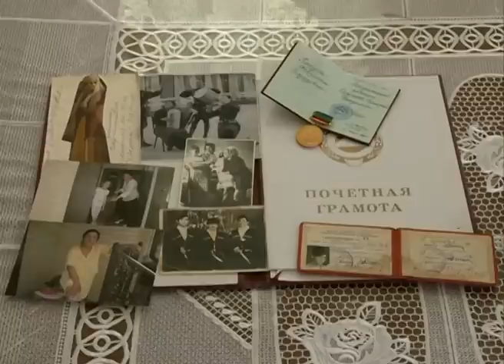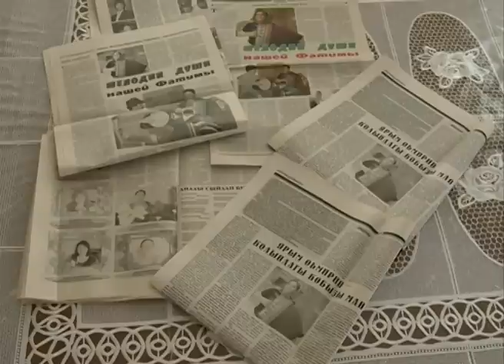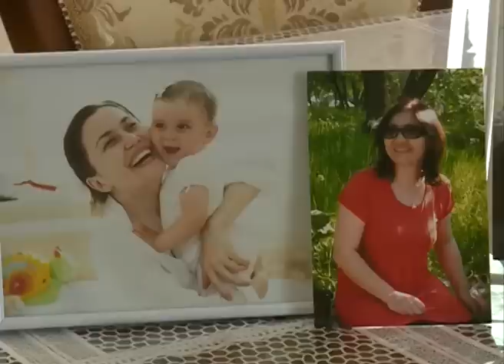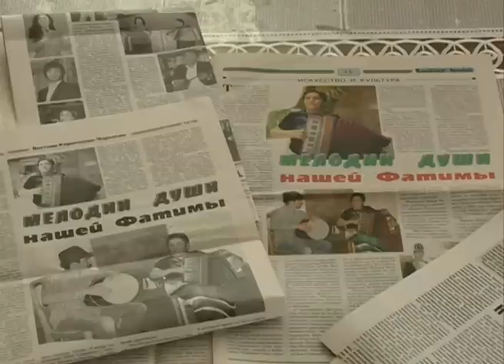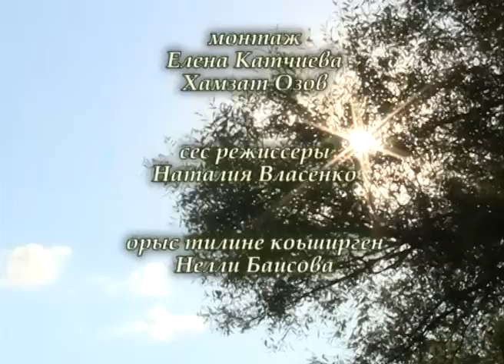Дорогу осилит идущий (на ногайском языке )